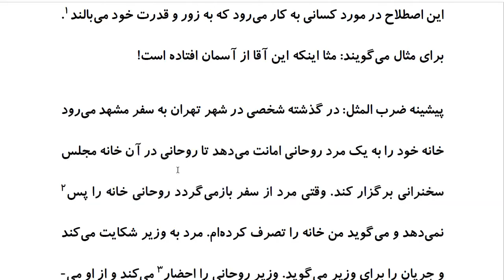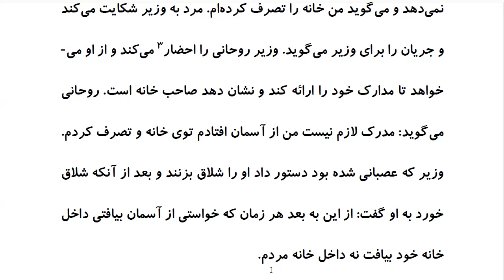Top 100 Persian Proverbs: Proverb 96: اَز آسِمان افتاد